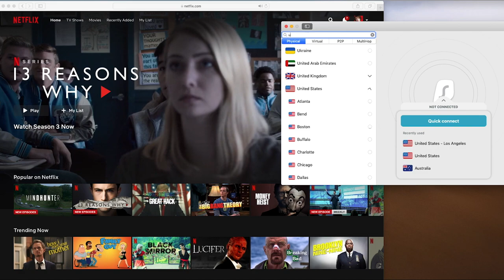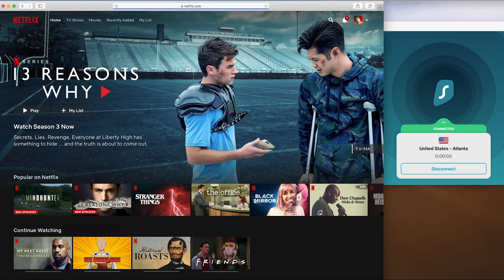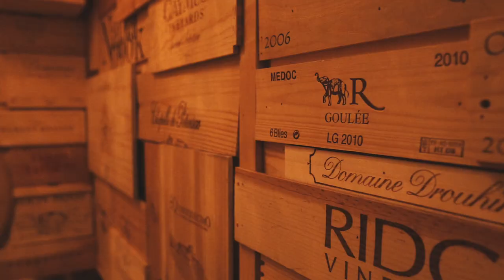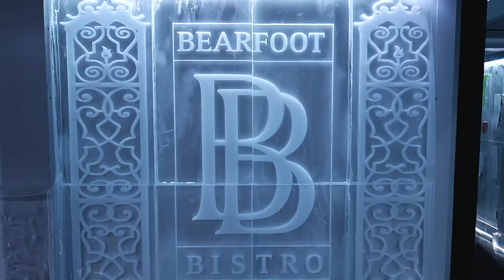HOW CANADIANS STAY WARM in WINTER... Whistler, Canada BEST THINGS TO DO!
Whistler, Canada best things to do! Whistler, British Columbia is just a 1.5 hour drive from Vancouver and there are tons of things to do in this beautiful resort town. If you are looking for a locals guide to Whistler... this is it! Come with us looking for wild black bears, dine at The BearFoot Bistro, and explore the famous Vodka Ice Room!

Robyn Kimberly is a cinematographer and social media influencer. Robyn specializes in making powerful, social-first video + photo content. Focused on outdoor adventure, Robyn’s visual storytelling brings her to remote places around the world. Originally from Vancouver, Canada, Robyn has traveled to over 21 countries and has fallen in love with capturing her travels on film.